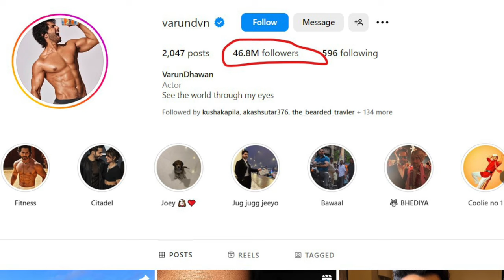Can you be an Influencer at 38 in Dubai? Avantika speaks to Lokesh.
Hi, I am Lokesh Dharmani a radio jockey in Dubai and this is my podcast -Lokesh Gets Personal. In this episode I speak to Avantika Mohan who is an influencer and an entrepreneur in Dubai UAE. She is married to a famous author Durjoy Datta and we chat about her life.
Avantika's social media handles- Avantika Mohan
Time Stamp-
00:00  Introduction
1:24- First Meeting Between Avantika Mohan and Lokesh Dharmani
4:04- No fear of being judged?
6:00 – Who is an influencer? What influencers do? What influencer means? What makes Avantika Mohan an influencer?
10:00- Avantika Mohan’s Durjoy Datta’s proposal story. On Mumbai Mirror. Durjoy Datta asked his followers to ask Avantika Mohan to marry him.
15:34- Pressure of creating content for new followers?
17:08- Is Instagram empowering women or otherwise?
17:55 Why Katrina Kaif has more followers than Shahrukh Khan Varun Dhawan has less followers than Alia Bhatt?
24:42- Do women have an edge over men because of beauty? Trolls for women on social media.
28:06- What does it take to be an influencer at 38?
28:28- Insecurities competing with young influencers.
31:10- Is there pressure of losing clients because of age?
34:57- Sharenting- Parents sharing their kids lives on social media.
41:34- Why Avantika and Durjoy stopped vlogs on their YouTube channel?
42:05- Screen time for kids
43:40- Avantika talks about her love story with Durjoy Datta
44:58- Avantika says I love you to Durjoy Datta
47:36- Avantika and Durjoy’s first meeting.
49:36- Durjoy thinks Avantika is our of his league.
50:25- Do looks matter in a relationship?
53:11 – Does it get difficult for two freelancers to make ends meet?
57:56- Influencer Industry’s growth and where does Avantika see herself?
1:01:34- Insecurities amongst influencers in the UAE
1:02:30- Which influencer is Avantika jealous of?
1:06:09- Struggles with working with different brands.
1:07:25- Working mother and guilt.
1:11:55- Avantika’s comment on patriarchy.
Being an influencer in Dubai Avantika speaks about how to be an influencer in Dubai. What is an influencer? Qualities to be an influencer?
Avantika also shares how to grow on Instagram, how to increase followers on Instagram, how to get likes on Instagram and how to get more views, hacking Instagram algorithm. She shares her love story with the famous Durjoy Datta that got her new followers. Also what it takes to be an Emirates Cabin crew and how it helped her gain more popularity on Instagram. Durjoy Datta the famous Indian author and screenwriter has written a bunch of bestsellers. From how to write a best seller, to how to woo a woman, he has written books like You live Once, Whisper to me your Lies, A touch of Eternity, Hold my Hand, Wish I Could tell you. He had an idea. He asked his followers to tag AskAvantikaToMarryMe that trended for a week. Unique proposal.
An amazing way how to go viral. Their proposal story was picked up and published by Mumbai Mirror. How to go viral with a simple proposal.
Avantika also shares her Life of an airhostess or life of a cabin crew member.  HOW TO CREATE CONTENT FOR INSTAGRAM. She started doing listicles and TOP FIVE THINGS TO DO in London, TOP FIVE THINGS TO DO in Switzerland, TOP FIVE THINGS to do in Prague.
I also ask her about if Instagram is empowering women. There is a reason why Katrina Kaif has more followers than Shahrukh Khan and Alia Bhatt has more followers than Varun Dhawan. Instagram rewards beauty. Do women feel the pressure of being beautiful? We explore her Ted X talk also.
Avantika shares what it takes to be an influencer in her thirties. How to be a mom influencer? Her take on young people thinking how to be a Gen Z influencer.
She shares relatable content. She shares how to loose weight. How to keep a fit body after being a mother. She opens up how to make money through Instagram, how to make money through social media.
We explore sharenting- where parents share their kids lives on social media. Avantika talks about her relationship with money as it causes anxiety in her. It's not patriarchy  but her husband manages finances. She speaks about how to control screens for children, how to show kids on the internet. Dopamine on social media. Avantika talks about how to make YouTube blogs but she had to stop them because her kids were behaving differently.
How her love story with Durjoy Datta is like Bareily Ki Barfi. Do looks matter in a relationship?
How is life when two freelancers stay together. Is it difficult to make money being an influencer and content creator? How much money they make as influencers and content creators?
Influencer industry is growing. Digital marketing is the way to go. Money spent on Google Ads.
Insecurities of influencers.
She talks about guilt of working mothers. Also about how her brother’s mindset changed who refused Avantika to participate in a pageant because there was a swimwear round.